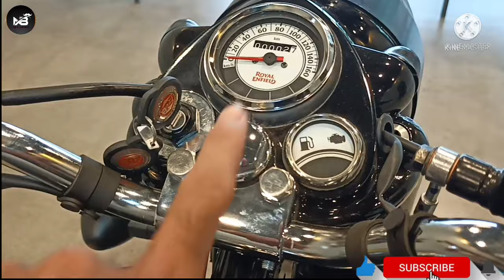Royal Enfield Classic350 Pure black BS6 Double Disc Custom Bullet features Review in Hindi Neelubaba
Royal Enfield Classic'S 350 Pure Black BS6 Double Disc Double Chennal ABS Custom 2021 [ Alloy wheel] ABS all new features Full guide in Hindi Detailed review in Hindi Black Colour Pure Black stealth black Classic efi 350 350Neelu baba  Neelubaba nilesh singh nileshsingh

Classic Engine Guard

Mini Punjab Silencer

Bada Punjab Silencer

Dolphin Silencer

indori Silencer

Shark Silencer

Red Rooster Silence

Horror LED Light

Boss Headlight LED

imad Heading LED

Singal Rod L-guard

Heavy Singal Rod L- Guard

Spring L-Guard

Airfiy L-Guard

Body cover Waterproof

Royal Enfield classic 350  Black Colour Pure Black
Royal Enfield classic 350 stealth black
Royal Enfield classic 350  BS6
Royal Enfield classic 350 Double Chennal ABS
Royal Enfield classic 350  Alloy wheel
Royal Enfield classic 350  new features
Royal Enfield classic 350
Royal Enfield Efi 350 engine
Royal Enfield Classic EFI 350
Classic 350 BS6 Price
Classic 350 BS6 Mileage
Classic 350 bs6 new features
Whats new Classic350 bs6
All about classic's 350 bs6
Shelter black 350
Royal Enfield classic 350  Orange Ember
Royal Enfield BS6 black matt
Royal Enfield BS6new model
Royal Enfield BS6 launch date
Royal Enfield BS6 mileage test
Royal Enfield BS6 bikes
Royal Enfield BS6 engine
Royal Enfield BS6 models stealth black
Royal Enfield BS6 Hindi
Royal Enfield BS6 2020,2021
Royal Enfield BS6 Sounds
Royal Enfield classic 350 new model 2021
Royal Enfield BS6 upcoming bikes 2021
Royal Enfield 2021 BS6
Royal Enfield Bullet 350
Royal Enfield BS6 enfield
Royal Enfield BS6 beat bike
Royal Enfield BS6 backrest
costomizd bike
Modified bike
Bullet Standar 350
Royal Enfield BS6 gearless
Royal Enfield BS6 motorbike
Royal Enfield classic 350 2019,2020
Royal Enfield Classic350 specific
Royal Enfield classic Efi 350 stealth black
Royal Enfield classic 350 price in India
Royal Enfield classic 350 price Madhya Pradesh India ,up, delhi, Punjab, Haryana, Mumbai,bihar,rajestan,
New Addition
Neelu Baba
___________________Bullet__________________________